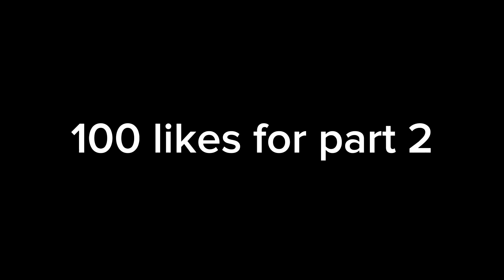Spongebob dancing to Metamorphosiss